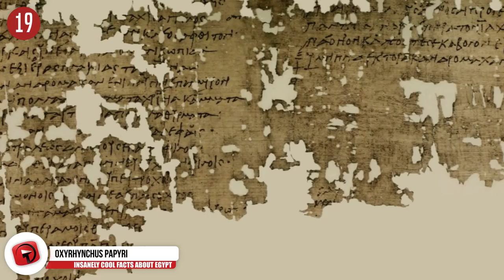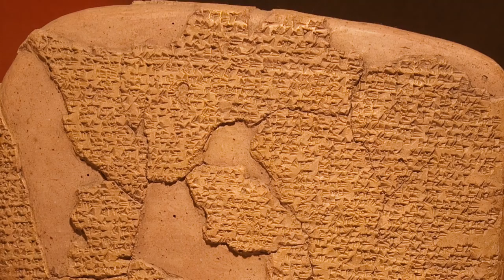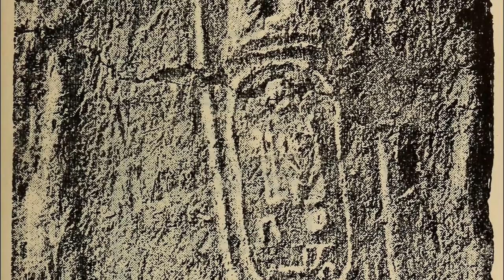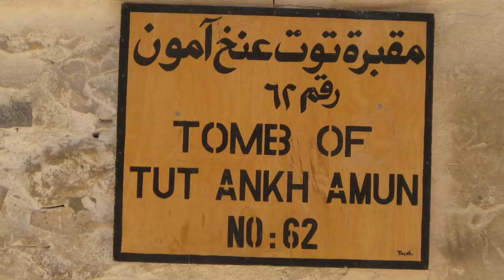20 Insanely Cool Things About Egypt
It is one of the most well-known and influential ancient civilizations in the history of the world. But how much you really know about the world built by the Ancient Egyptians?

7. The Canopic Jar
  What exactly constitutes as a canopic jar? Well it’s a jar full of human organs, of course. Upon mummification, those being mummified got their insides taken out and placed into jars that looked a like the ones seen here--a complete set. Ancient Egyptians believed you would need these parts later on in the afterlife. Yet the heart was the only organ that would be left alone since they also believed that the human heart held the soul. The faces you see on the jars represented the different gods they worshipped.

6. The Unexplored Pyramids
  Even though archaeologists have been excavating the ancient ruins of Egypt for years now, it appears even the most famous of them all--the pyramids--still has a lot unexplored. The Great Pyramid of Giza, the largest in the complex, still has all these aspects to it that have yet to really be researched. Experts guess that there’s many more chambers, halls, and corners that they haven’t come across. To go deeper without disrupting the structure, researchers used muons--cosmic ray particles that move at high speed--to delve deep past the rock.

5. Their View Of The World
  What did the Ancient Egyptians think the world looked like? It was common for old civilizations to believe that the earth was flat, so they had that going for them. But they also thought that while the earth was flat, it was shaped like a circle. At the center of the world was Egypt, with the Nile River supposedly flowing right through the middle of it. But like a lot of societies centuries ago, they believed their lands were the center of the world.

4. New ld Discoveries
  Modern society has been researching Ancient Egypt for a long time now. And like the unexplored voids of the Great Pyramid of Giza, more things have been cropping up, once hidden by the environment over the passage of time. Among these new discoveries includes a huge statue that was found submerged mud in Cairo, Egypt. The research team were working in the site that once stood as Heliopolis, an Ancient Egyptian city. The statue measured to 26 feet or 8 meters tall, depicting what has been speculated to be the image of Ramses II.

3. Laborers Built the Pyramids
   While the actual method of how the pyramids were built still baffles historians, it should be cleared up that these enormous, long-standing structures were not built by slaves like movies often depict. Laborers were actually the ones that put in the manual work to put these things together. Of course we cannot solely blame pop culture for this mistake. Greek historian, Herodotus, mistakenly wrote in his records that the Ancient Egyptians used slaves. But these laborers were paid...with one gallon of beer per work day. Would you take that form of payment if it meant you had to build one of these things?

2. The Legacy Of King Tut
  He’s arguably one of the most well known Ancient Egyptian pharaohs of all time. And modern society only discovered his resting place less than 100 years ago back in 1922 where they would find a whole treasure trove full of times. He ruled during the 18th dynasty when Egypt would become the New Kingdom. Archaeologists call the site KV62, a place we mentioned was incredibly intact. King Tut ascended the throne at around the age of 9 to 10 years old and rules until his passing at the age of 18. He had powerful advisers, mostly because he was just so young. And he just happened to rule during the time when Egypt was a world power during the 1300s BCE. He rejected his father’s radical religious notions.

1. The Rosetta Stone
  Not the program that helps you learn a new language, but the idea’s kind of the same. The Rosetta Stone was created back in 196 BC but was only discovered in 1799 by French soldier Pierre-Francois Bouchard while part of the Napoleonic campaign through Egypt . Made of granodiorite stele, the writings on the stone describe 3 different decrees that were announced for Memphis, Egypt, written in Ancient Egyptians, Demotic, with Ancient Greek at the bottom. With the discovery of the stone, it helped historians decipher Egyptian hieroglyphs. Interestingly, the king whose decree was on the stone was Ptolemy V, who was only a teenager at the time.